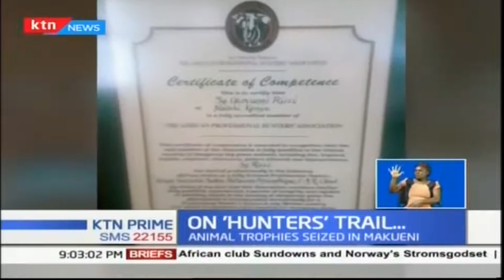Trail by police and KWS officers who raided a home in Makueni found an assortment of animal trophies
Trail by police detectives and Kenya Wildlife Service officers who raided a home in Malili in the county of Makueni where an assortment of animal trophies were recovered. Among the items recovered from the house said to belong to a lady of Italian origin include an elephant foot.